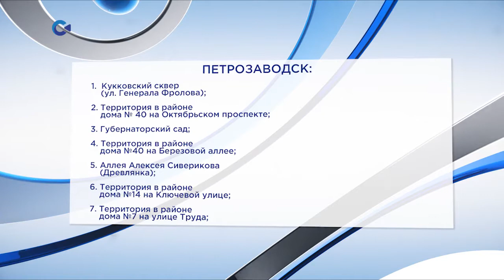Итоги голосования по проекту «Формирование комфортной городской среды»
Более 40 тысяч жителей Карелии проголосовали за общественные пространства, которые будут благоустроены по проекту «Формирование комфортной городской среды»

Голосование завершилось в ночь на понедельник, и сегодня определены победители. Это 14 территорий, набравшие наибольшее количество голосов. 7 из них - в Петрозаводске.